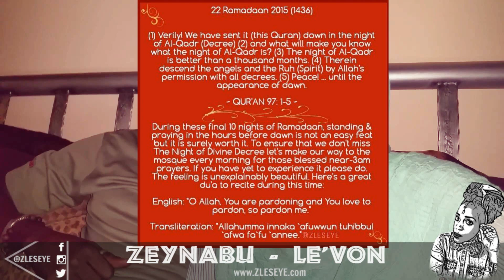★ 93 ★ Flashback Files: He Felt Like Being EXTRA! || VEDA Day 28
★OPEN ME! (click 'Show More')★